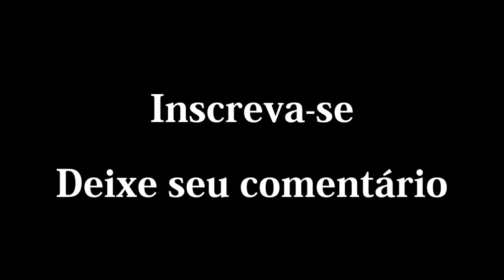FLAVINHO ALVES - CAMPO ABERTO